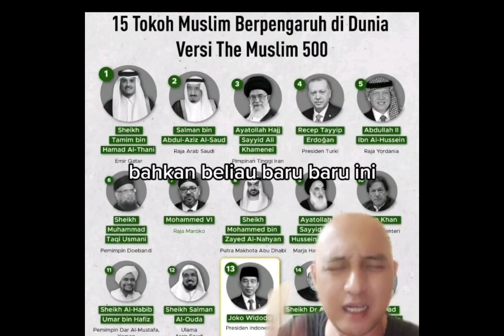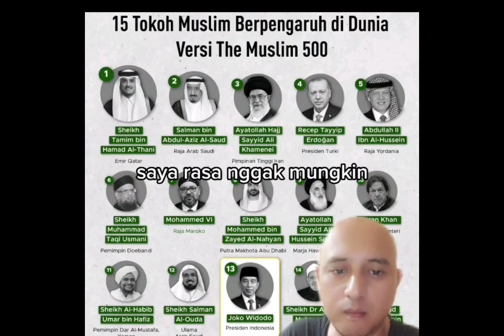Di fitnah di caci faktanya presiden Jokowi adalah muslim berpengaruh di dunia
Salam NKRI bhinneka tunggal Ika